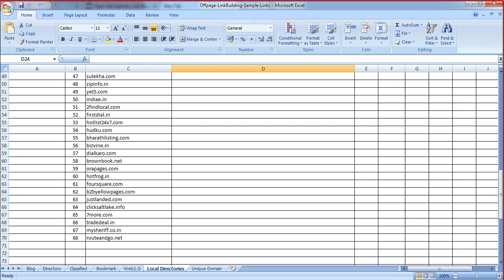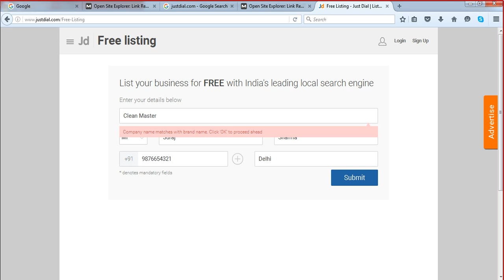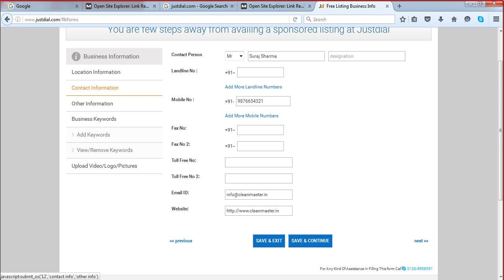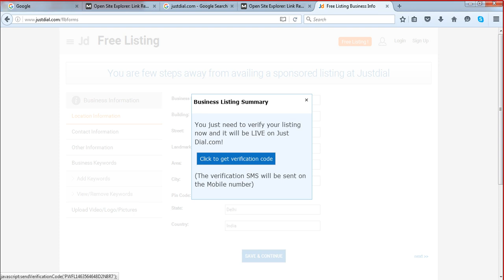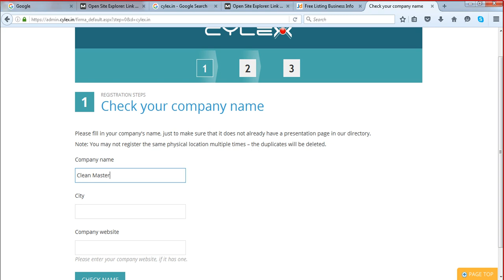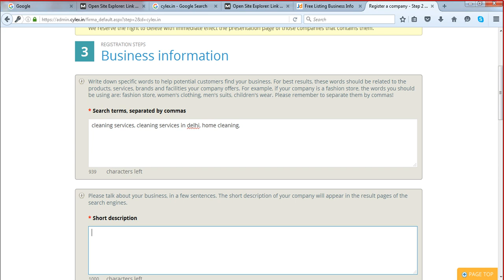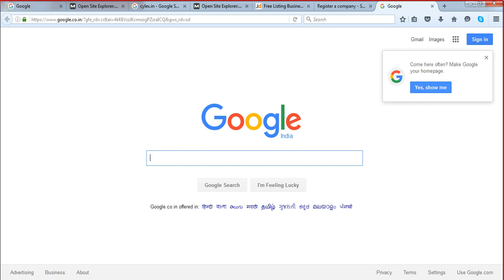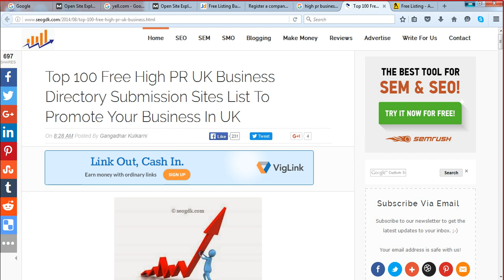SEO Tutorial 7